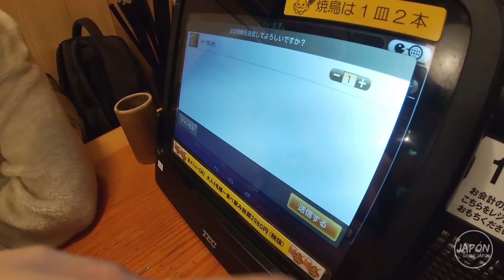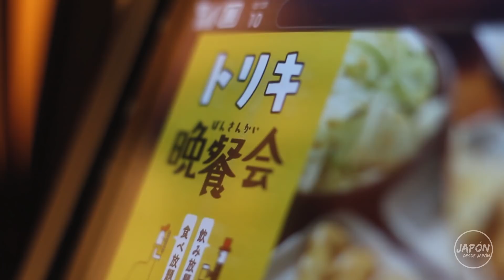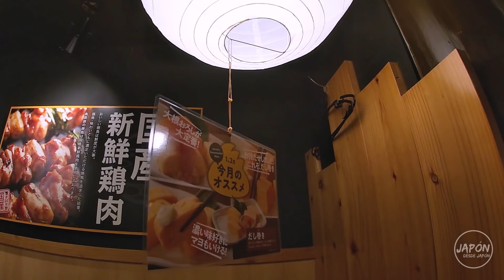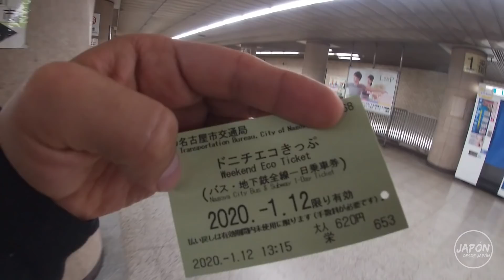¿En que IDIOMA hablamos en JAPÓN? | Yu & Tony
En este video respondemos una pregunta bastante frecuente. Aquí les contamos en que idioma nos comunicamos en Japón. El idioma nativo de Yu es el japonés mientras que el mío es el idioma español. Puede que te sorprenda el idioma que usamos para comunicarnos.

Lee nuestro Blog:
☞Seijin no hi - Día de la mayoria de edad en Japón: